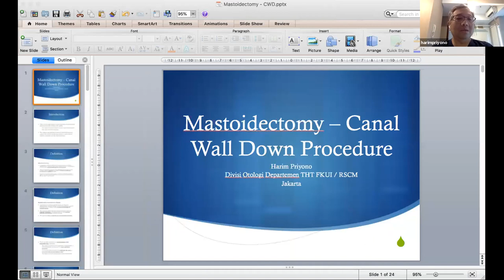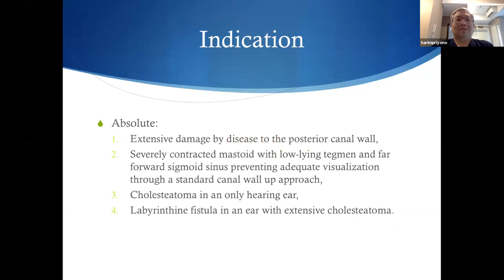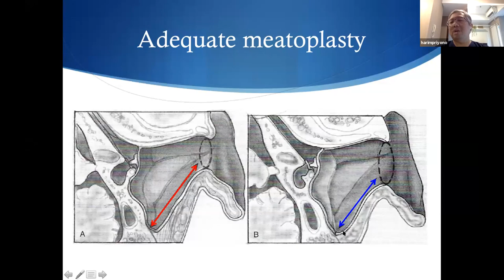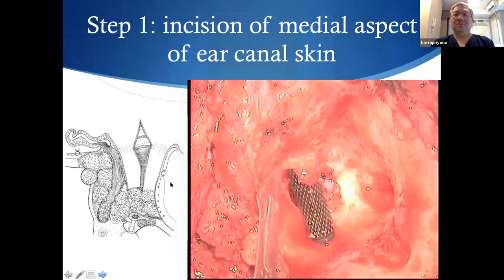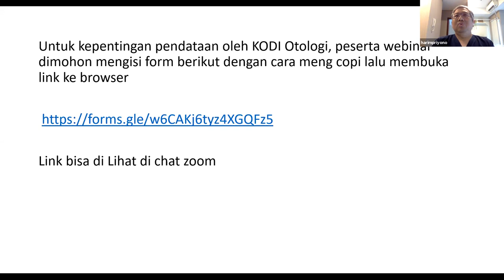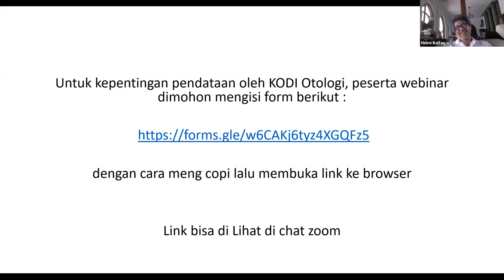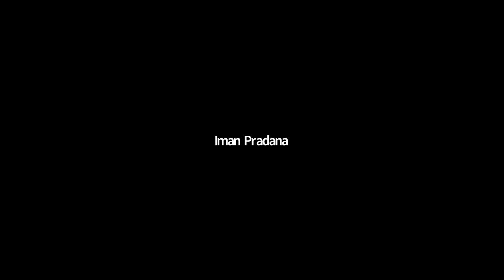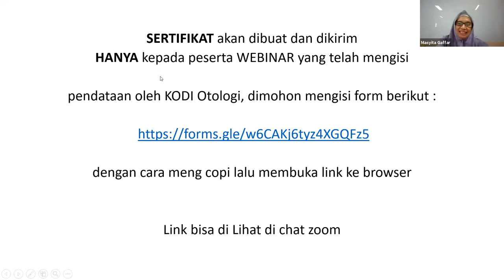Step by step meatoplasti pada canal wall down tympanoplasty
28 April 2020
Otologi
dr. Harim Priyono, Sp.T.H.T.K.L(K),
Moderator : Dr.dr. Masyita Gaffar, Sp.T.H.T.K.L(K),